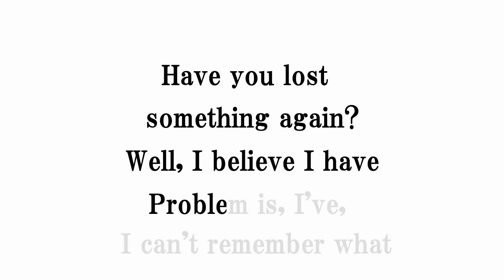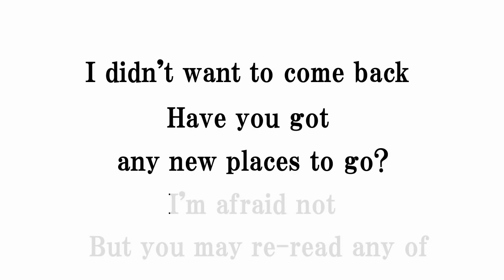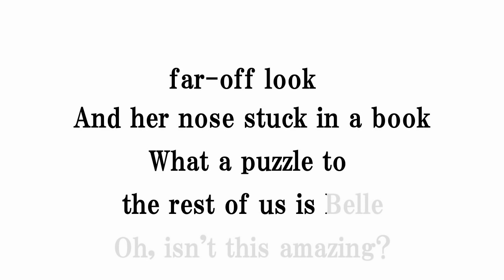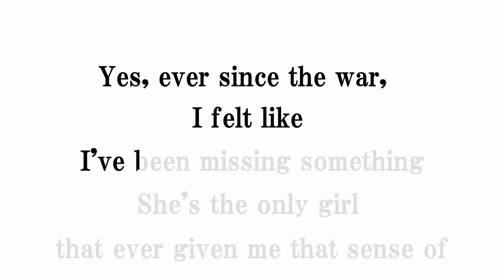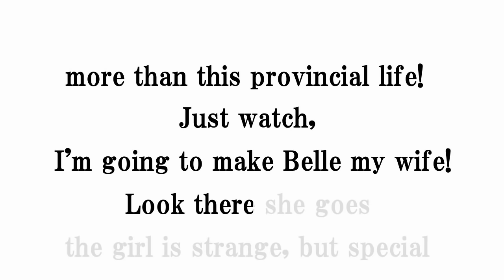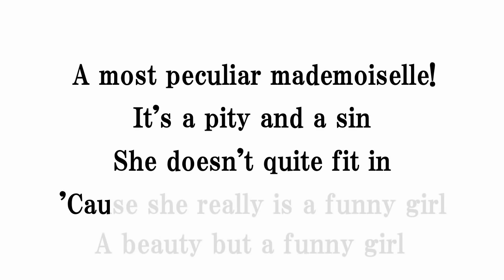Belle (From "Beauty and the Beast")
On March 17, rediscover a tale as old as time.
Music video by Emma Watson, Luke Evans, Ensemble - Beauty and the Beast performing Belle.